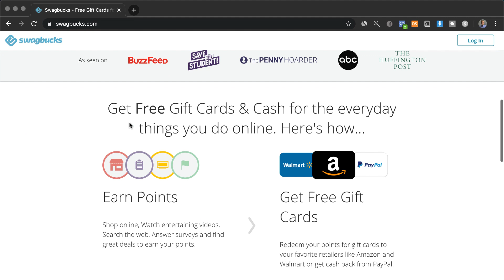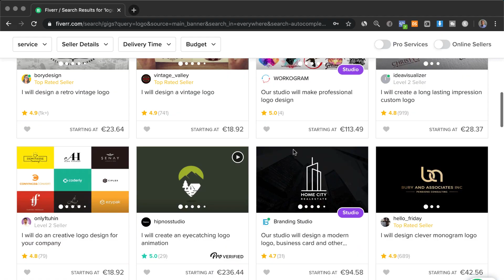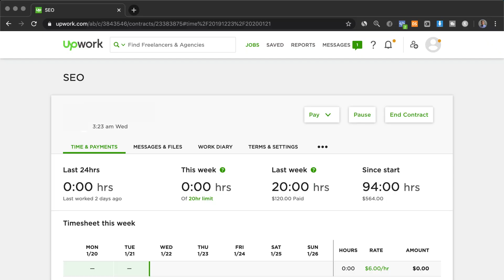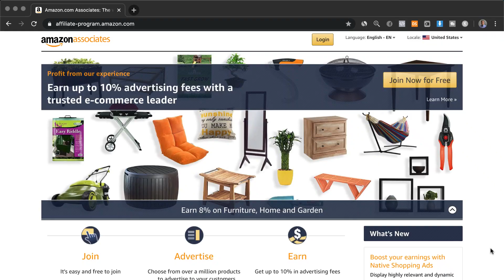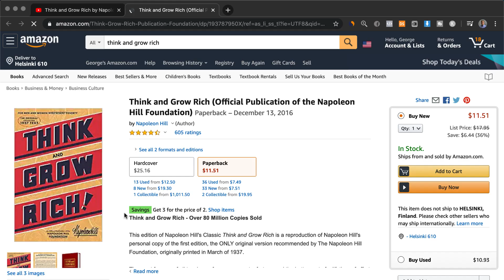5 Ways To Make Money Online In 2020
In this video, I will show you 5 LEGITIMATE ways to make money online in 2020.